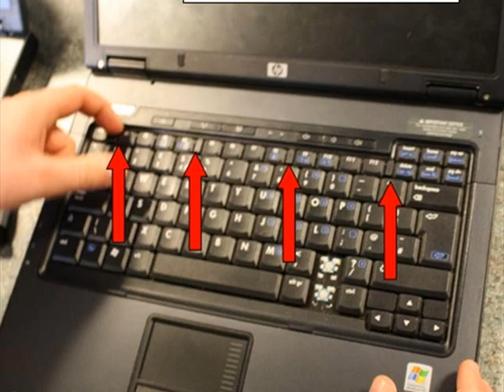How to Upgrade RAM memory on HP NX6325 Laptop / Notebook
A step by step video instructions on how to install additional memory  (RAM) on your hp laptop (hp nx6325 business notebook)
The same steps will also work for the hp nx6310, nx6320 and hp nc6400